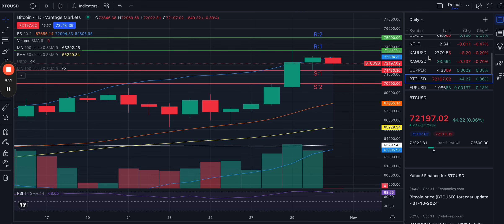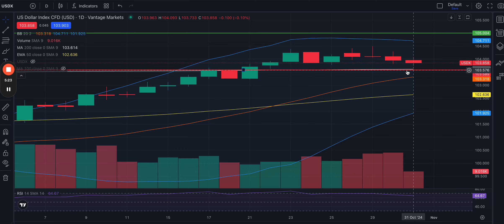31/10/2024 | Market Analysis | Pre-Market